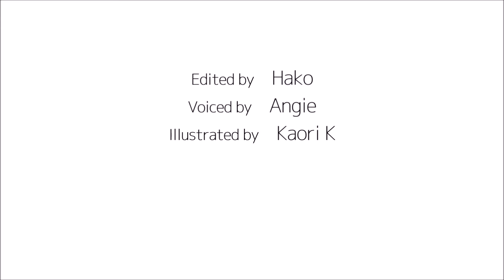How to pronounce 「tate｜たて｜(縦)」 Japanese vocabulary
In this video, you'll learn how to say「length, height」in japanese

1) pronounced with a clear and neutral voice
2) pronounced by one letter at a time
3) pronounced with a natural tone of voice